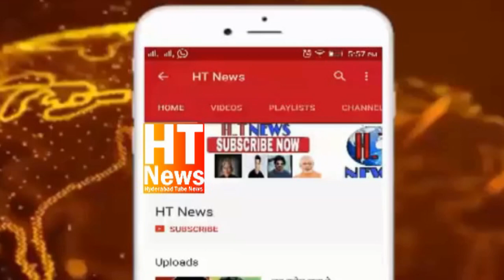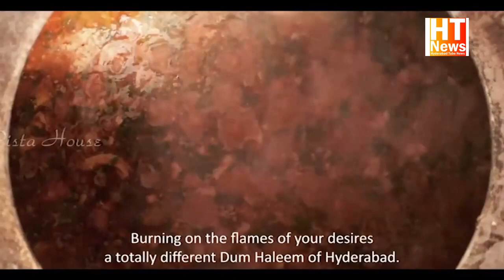AIMIM MLA Ahmed Bin Abdullah Balala Attended Dawat e Iftar at Old Malakpet Water Tank Pani Ki Tanki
On Saturday  Dawat-e-Iftar On 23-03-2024, @ 6.33 P.M. Water Tank (Pani Ki Tanki) In Old Malakpet Division

Naqeeb e Millat Alhaj Barrister Asad Uddin Owaisi Sahab President AIMIM Member Of Parliament Hyd

Janab Ahmed Bin Abdullah Balala Sahab Honbl'e MLA Malakpet Constituency And

Along With  AIMIM Malakpet Corporators And

All Senior And Active Leaders Of The Party Were Present